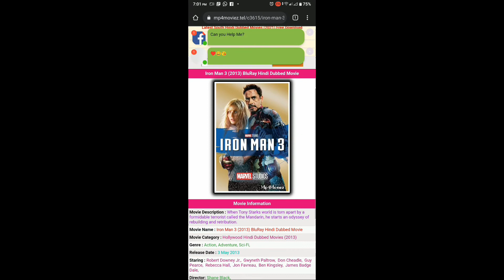how to download iron man 4K movie download link iron man 2 iron man 3 download kahica krya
download download kaise karen#iron man full movie#movie#iron man 2#iron man 3#iron man 2 download#iron man 3